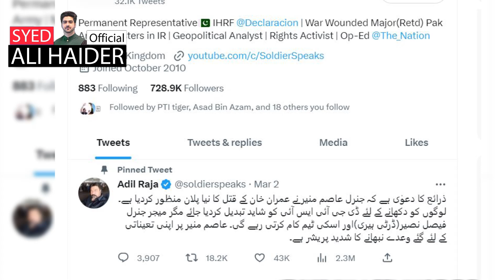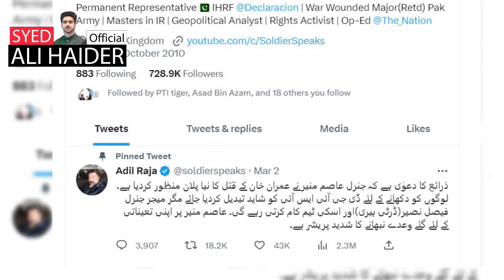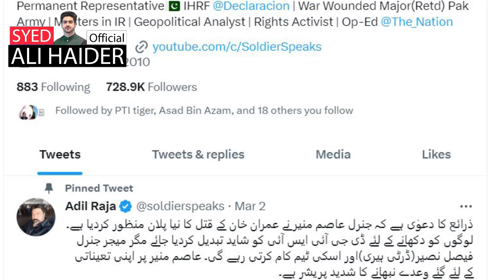Reality of Major (R) Adil Raja's News | Details by Syed Ali Haider